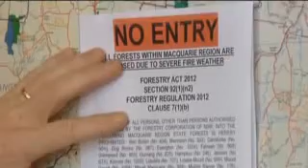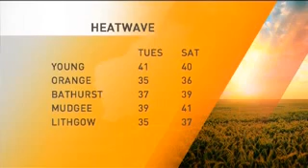Prime TV NSW Prepares for extremely bad fire day